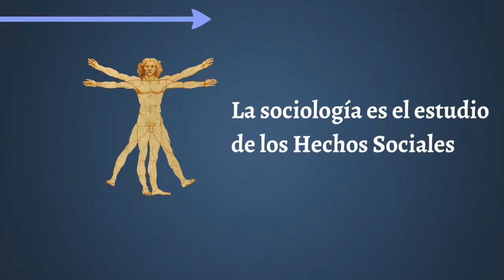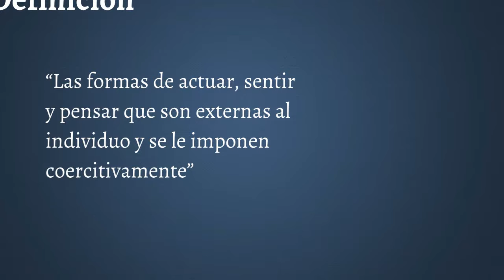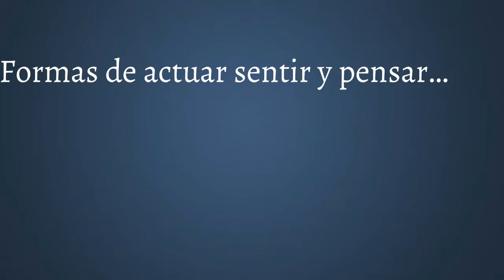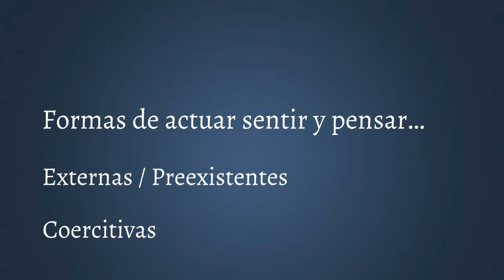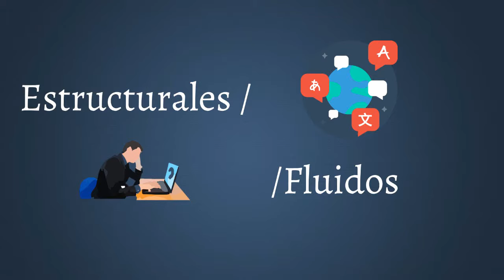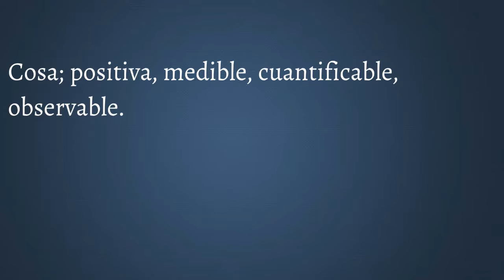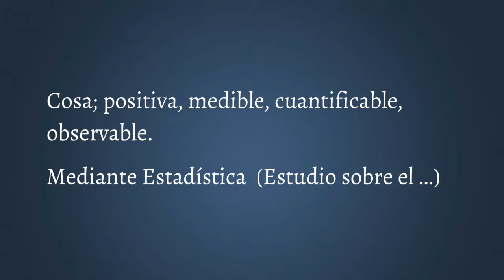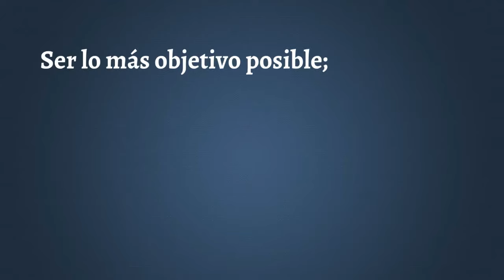Durkheim; Las Reglas del Método Sociológico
Las Reglas del Método Sociológico
Define Objeto y Método de estudio de la Sociología
La sociología es el estudio de los Hechos Sociales
No hechos individuales ni psicológicos.
Definición
“Las formas de actuar, sentir y pensar que son externas al individuo y se le imponen coercitivamente”
Formas de actuar sentir y pensar…
Externas / Preexistentes
Coercitivos
Estructurales / Fluidos

Metodología

Los Hechos Sociales deben ser tratados como Cosas
Cosa; positiva, medible, cuantificable, observable.
Mediante Estadística  (Estudio sobre el …)
Buscando la correlación causal entre Hechos Sociales

Lo Social Solo se Explica por lo Social
Lógica propia y autónoma.